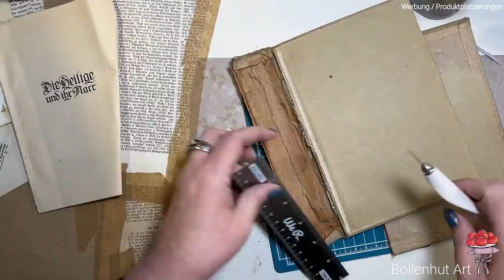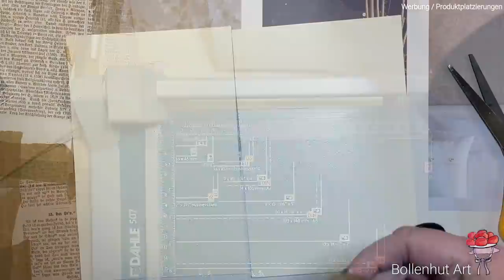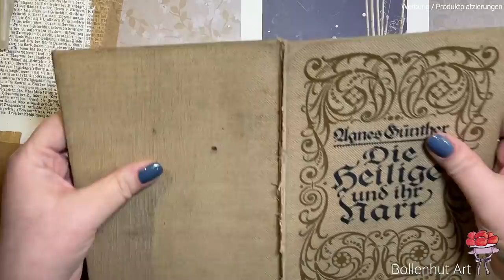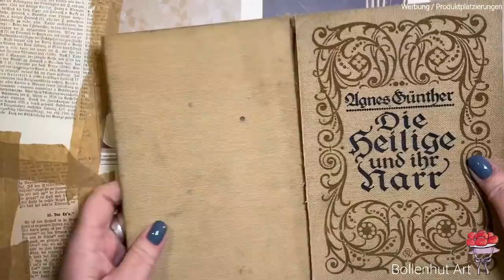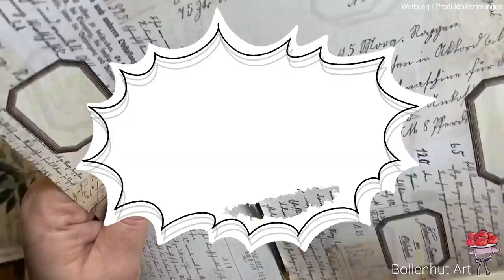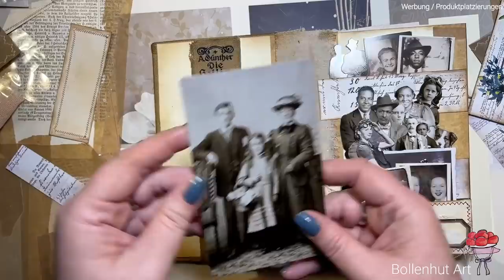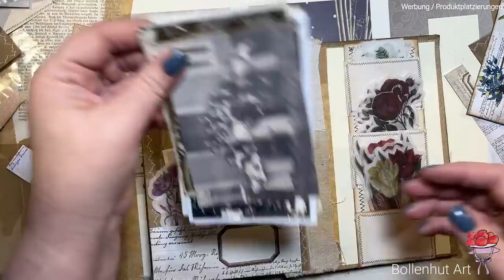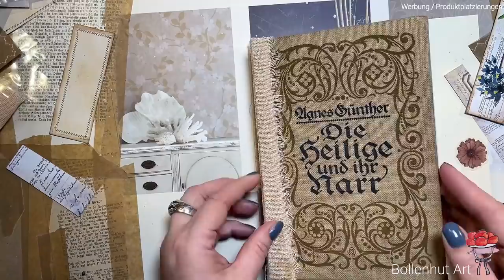❤️ DIY Never Ending Ephemera Book ❤️ Unendlichkeits Buch ❤️ Craftroom Organisation ❤️ Bollenhut Art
heute zeige ich euch, wie ihr euch ein Unendlichkeits Buch selbst machen könnt. Es ist für mich ein Aufbewahrungsbuch, ein sogenannter Ephemere Holder aber in einer schmalen übersichtlichen praktischen Form, ich bin gerade ein wenig begeistert und glaube, dass dies nicht mein einiziges Unendlichkeits Buch bleiben wird.
Ganz liebe Grüßle
Susanne ❤️

Du suchst eine Möglichkeit mich, meine Arbeit, sowie meinen YouTube Kanal zu unterstützen, oder möchtest einfach Danke sagen, dann kannst du dies nun auch  hier tun ❤️ Vielen herzlichen Dank 🦋

Damit Du nicht lange suchen musst, hier sind die Papiere aus meinem Etsy Shop, die ich heute verwendet habe:

und hier ist das Vintage Schulbuch Collagepapier mit Ludwigs Schrift:

GANZ NEU ❤️:
Polaroids:

Etsy, hier gibt es ein paar digitale Papiere von mir

MATERIALIEN, die ich regelmäßig selbst nutze habe ich euch hier unten verlinkt, falls ihr euch über solch einen Link etwas gönnt, könnt ihr mich bissl unterstützen, wenn ihr möchtet ❤️

*Mein HP Drucker incl. Instant Ink zum ausprobieren, es gibt nichts besseres finde ich.

* Mein Buchbinderleim transparent

*Buchbinden Werkzeug, hier ist alles komplett

*Minimagnete extra stark

*Refill Vintage Photo von Ranger

* Mein dickeres Papier 200g/mm² für Tags oder Polaroids zum ausdrucken

*Mein Rollschneider

*Papier extra dünn, 60g
*Van Gogh Watercolour 10ml Tube - Light Gold

*Inka Gold 3er Farbset (Springtime)
*silbernes Wax von Ideen mit Herz
*Effekt Paste von Marabu
*Woody Stifte von Stabilo
alternativ:

*Mein doppelseitiges Klebeband 50 Meter 6mm breit und 9mm breit

* Papier 110g Fotopapier matt von Schwarzwaldmühle

* Distress Oxide Ink Pad Stempelkissen Walnut Stain